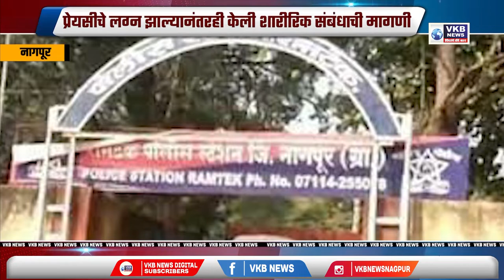महाविकास आघाडी व ठाकरे करत आहेत महाराष्ट्राची दिशाभूल MARATHI_BULLETIN VKBNews